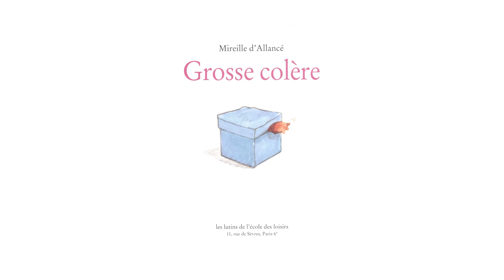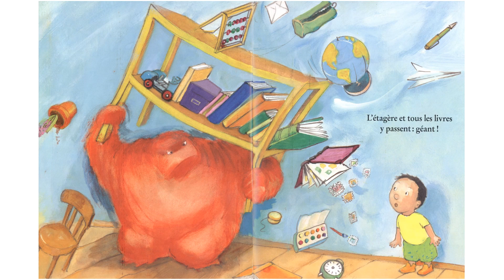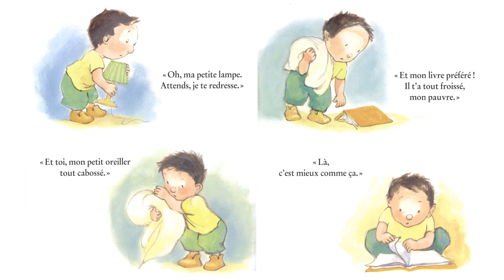Histoire Grosse colère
L'histoire préférée de mes élèves... Je pourrai leur raconter 10 fois dans la journée... A la fin, à vous d'imaginer le dessert du soir...